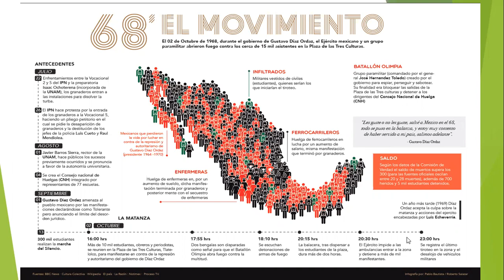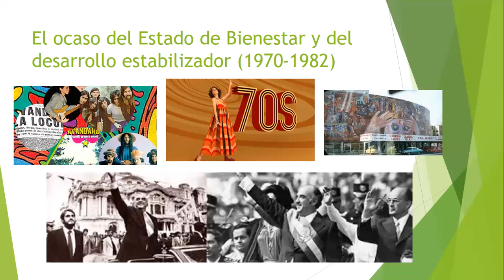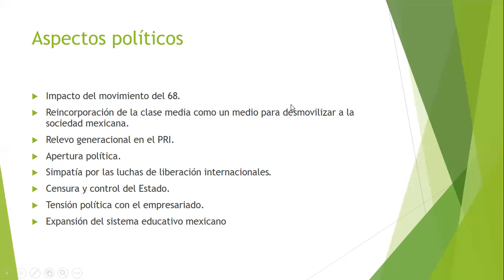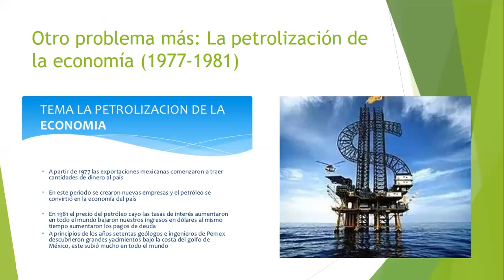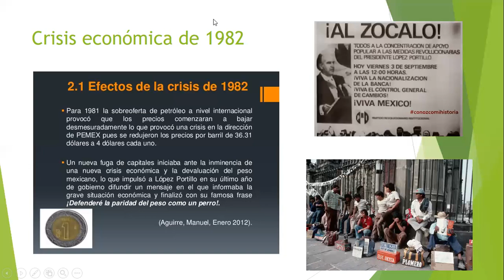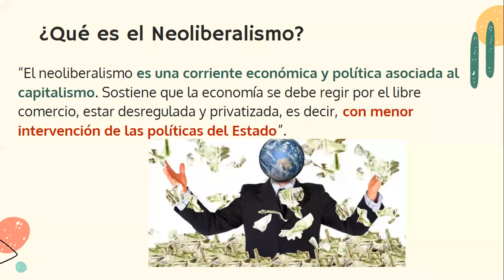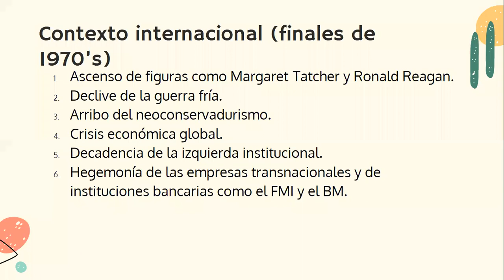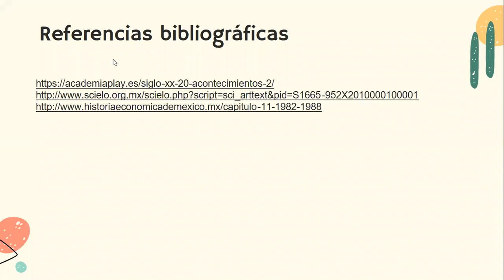Clase 9 México Contemporáneo y neoliberal 1968 2000